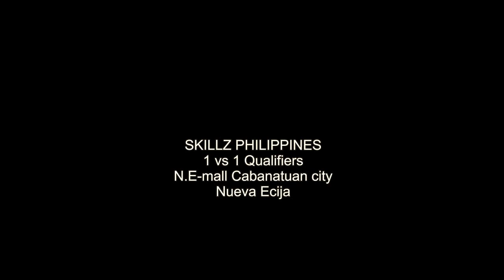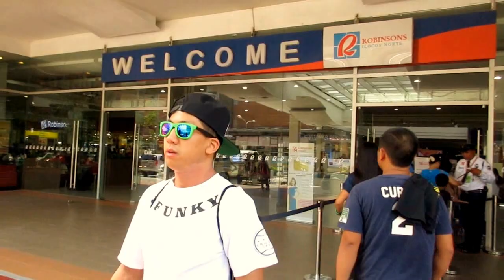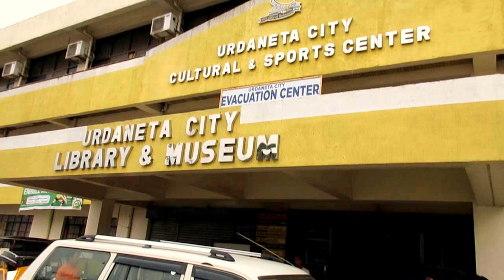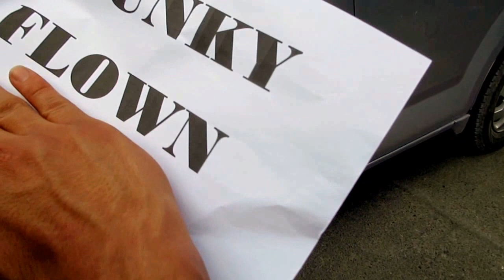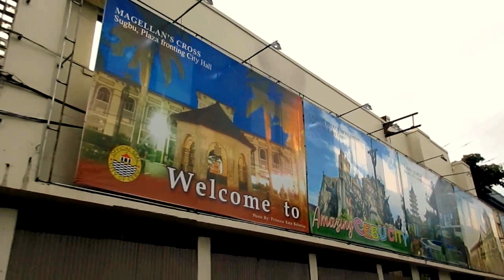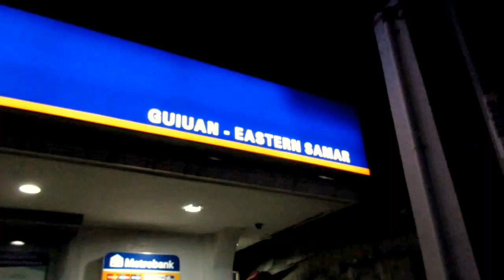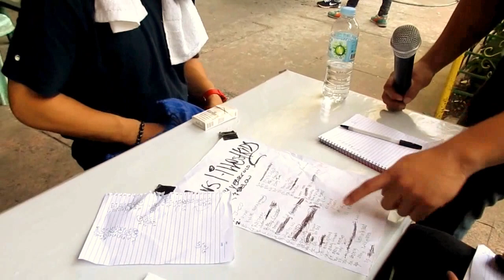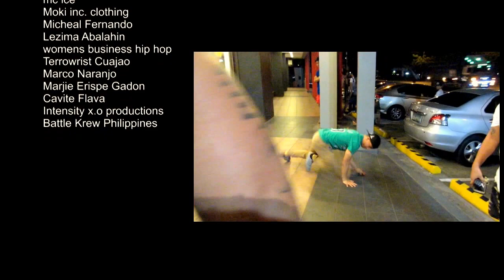LEGACY 10 the Bboy Documentary film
The LEGACY-10 & SKILLZ INTERNATIONAL PHILIPPINES 2016, is the largest Bboy tour and festival in the Philippines. Helping to build Philippine communities in rural and urban cities in the country via Breakdance/Bboying. This grassroots project is for the community & by the community to help build its youth in a positive way & to show the rest of the world whats really going on in the Philippines. So watch and follow us on this amazing one of a kind journey!